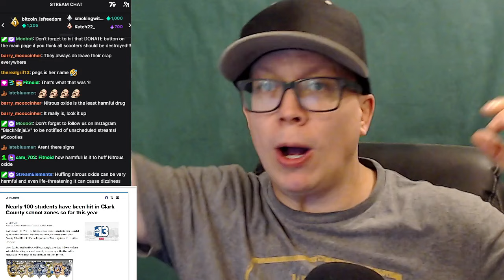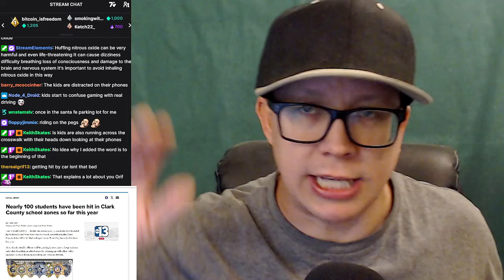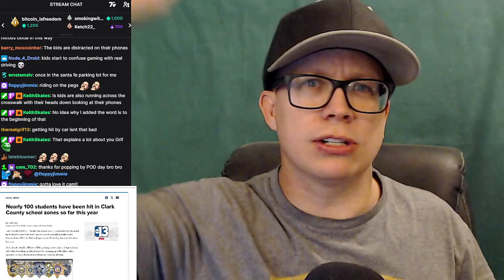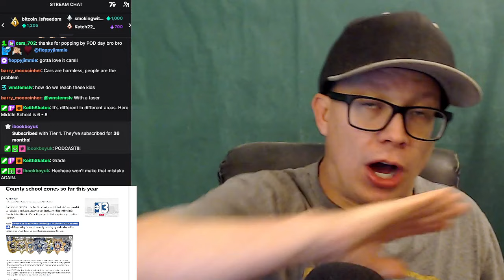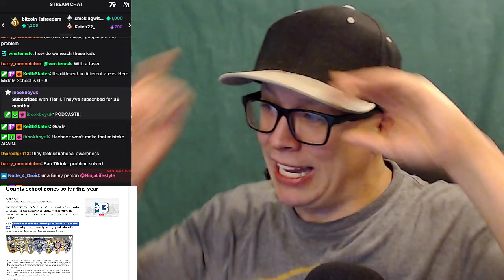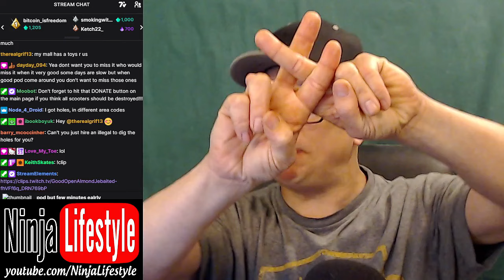Ep. #308 Stop Crying Poser (MY BIRTHDAY PARTIES)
Birthday stories and food, crosswalks AGAIN, i'm digging holes in a maze of pvc pipes, my ramp is exactly how i built it, watch out for pegs!